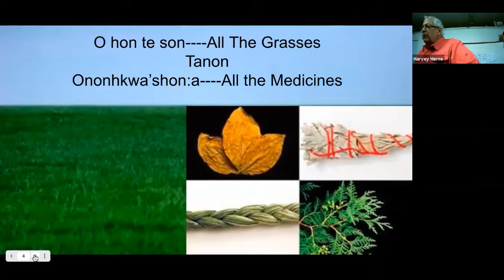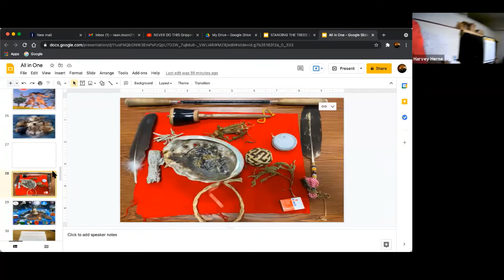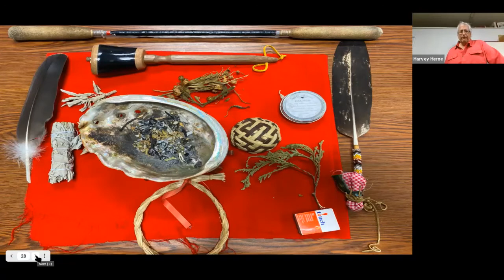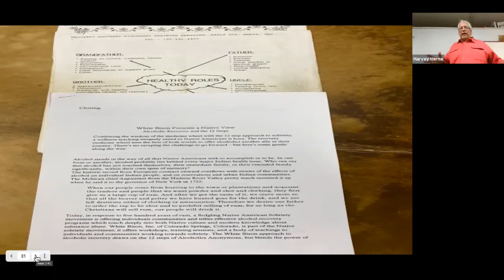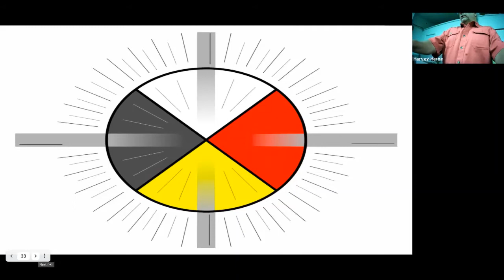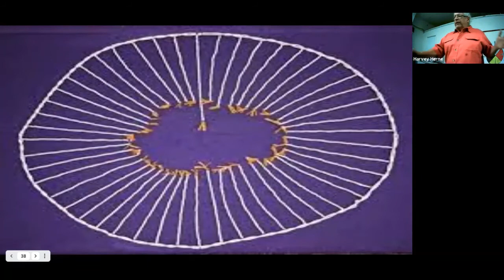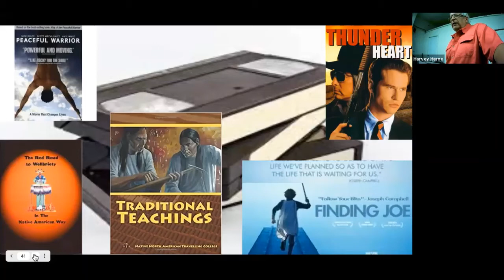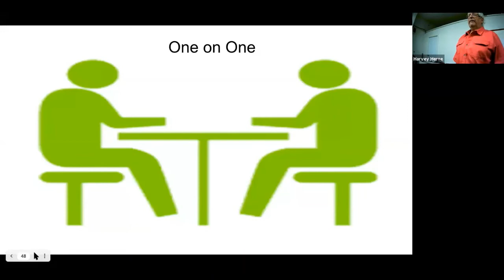Standing the Trees Back Up: Seven Dancers Coalition’s Men’s Program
This webinar was presented and recorded on June 3, 2021.

 Staff from Seven Dancers Coalition will share information about their Men’s Program, “Standing the Trees Back Up.” This workshop will discuss the work done with people who have experienced violence, trauma and grief, through abuse, incarceration and addictions, and how together we can Pick up the Spirit again and resume life in a good way, with healing, peer support, and culturally relevant community supports.

This offering is part of the Ending Violence Without Violence Virtual Training Series, a collaborative project of NYSCASA, Seven Dancers Coalition, and Interrupting Criminalization: Research In Action.